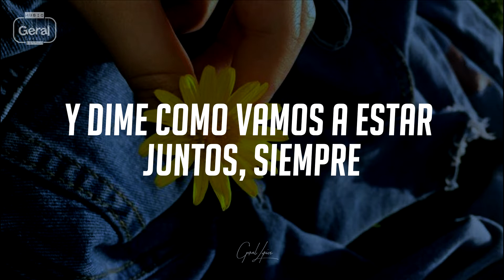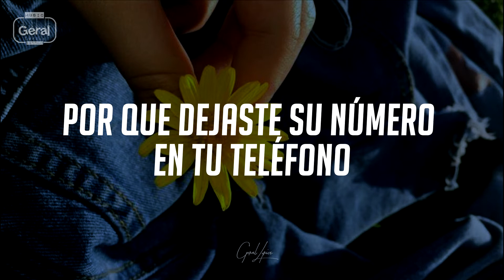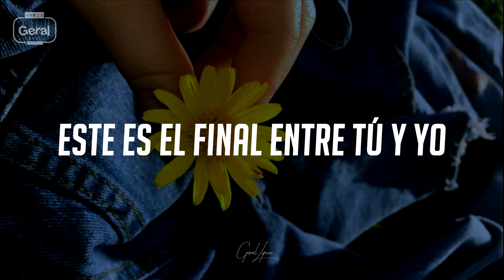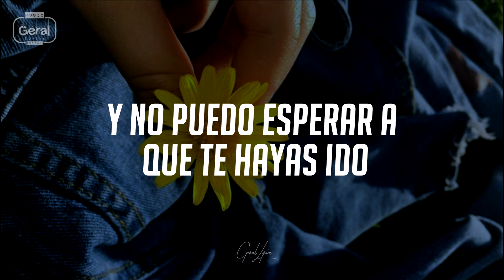Canción para el put0 de tu novio que te fue infiel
Jojo - Leave (get out) // traducida al español
~Dedicada a el amor de tu vida que te es infiel y lo mandaste a freir monos~
🦄 Página de FB: Geral Lyrics